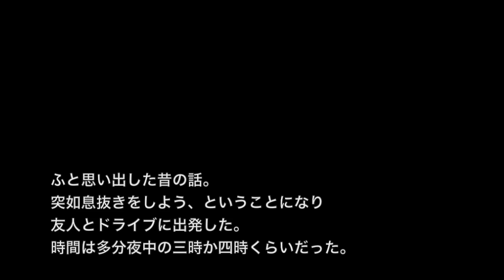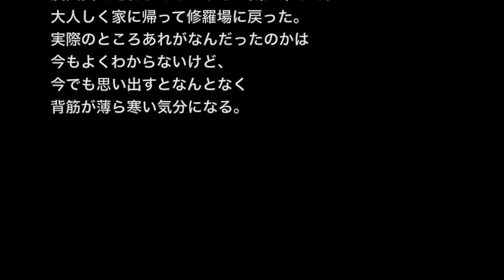【生きてる人間が一番怖い系】「ガムテで口を塞がれた男」車が向かったのは噂のある埠頭だった・・・【洒落にならないほど怖い話】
☆お勧め動画☆

※心霊・生きてる人間が一番怖い系※【本当にあった怖い話４６５】「ゾンビアパート」２ちゃん 洒落にならないほど怖い話を集めてみない？

【生きてる人間が一番怖い】「ストーカー殺人が起きるまで」それだけで防げる事件もあると思うんだ【洒落にならないほど怖い話】

【心霊スポット・山系の怖い話】「岩手黒森山の心霊スポット」心霊スポット行きましょう！【洒落にならないほど怖い話】

【人間が一番怖い・心霊系】「げに恐ろしきは女の怨念」今も無事で居てくれれば良いのですが・・・【洒落にならないほど怖い話】

【生きてる人間が一番怖い】「妻の謎」誕生日には玄関の前に・・・【洒落にならないほど怖い話】

ふと思い出した昔の話。
突如息抜きをしよう、ということになり友人とドライブに出発した。
時間は多分夜中の三時か四時くらいだった。

道路を走っていたら、違和感を覚える車が居た。